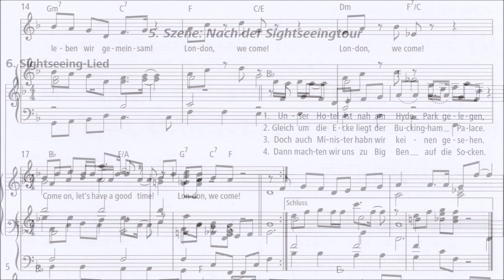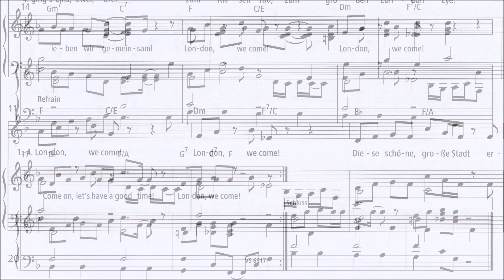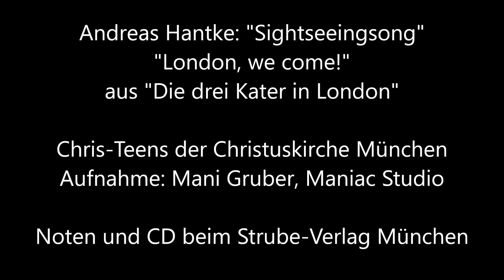Andreas Hantke: "Sightseeing-Song" aus "Die drei Kater in London"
Nach ihrer Sightseeingtour durch London erzählen die drei Kater Leopold, Kratz und Schnurr in diesem Lied, was sie alles gesehen haben. - Die Konzertreise nach London ist die vierte Geschichte mit den drei singenden Katern.
Die Noten "Die drei Kater in London" (VS 6917) und die CD ("Die drei Kater, 4 Singspiele, 1964CD) sind beim Strube-Verlag München erhältlich.
Chris-Teens der Christuskirche München
Aufnahme: Mani Gruber, Maniac Studio